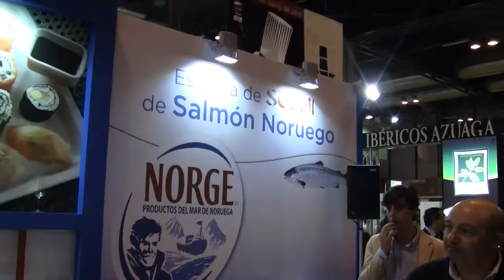Ramón Arias & Norge Salmón Noruego